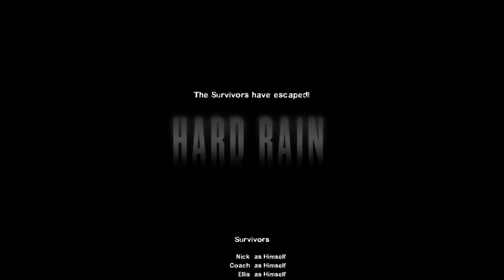Left 4 Dead 2 Hard Rain Campaign Finale (No commentary)